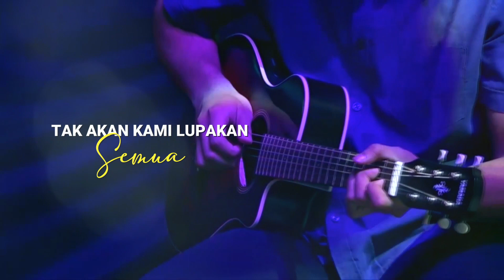TERIMA KASIH CINTA COVER SONG BY ENDO METAKUSTIK - MEU X3 - MALANG ENDOCRINE UPDATE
Malang Endocrine Update-X3 (MEU)

Penampilan Endo-metakustik pada acara Malang Endocrine update X3.

Personil :
VOCAL - dr Verina
KEYBOARD - dr Rulli SpPD-KEMD
GITAR - dr Nyoman, SpPD
CAJON - dr Surya

Artist : Afgan
Song : Terima Kasih Cinta